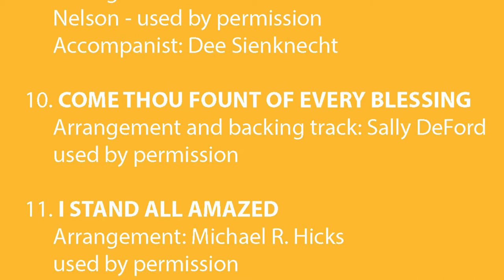Come Thou Fount of Every Blessing - Dallin McAllister